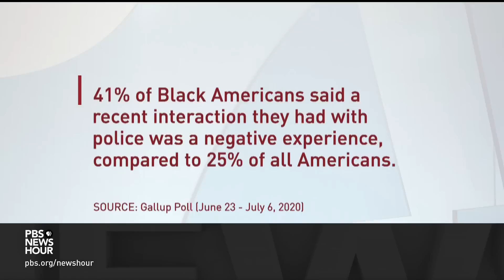Black band director speaks out after violent arrest at Alabama football game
The police use of force Thursday against Alabama high school band director Johnny Mims is sending ripples across the nation. Video of the incident after a football game shows police arresting and tasing Mims after he refused to stop the band’s traditional “fifth quarter” performance. Mims and Alabama state Rep. Juandalynn Givan join Amna Nawaz to discuss what happened.